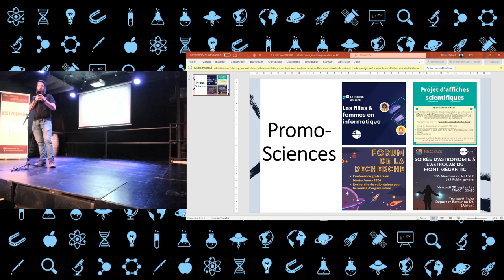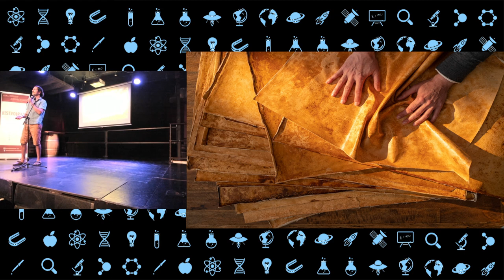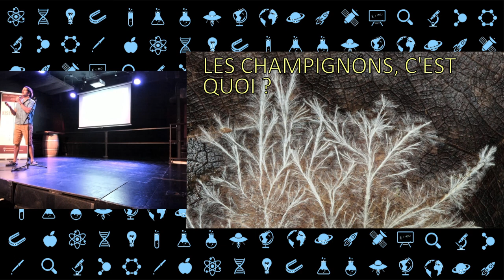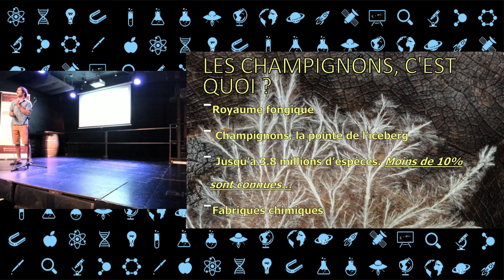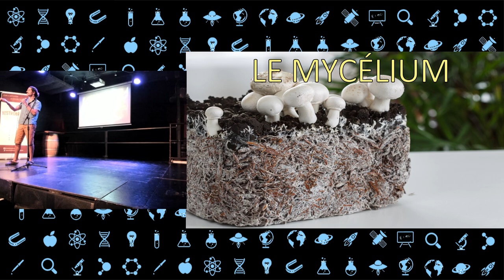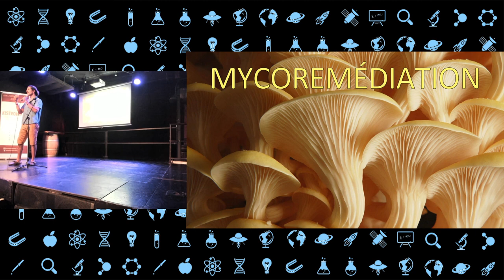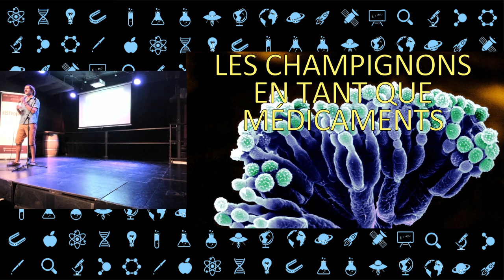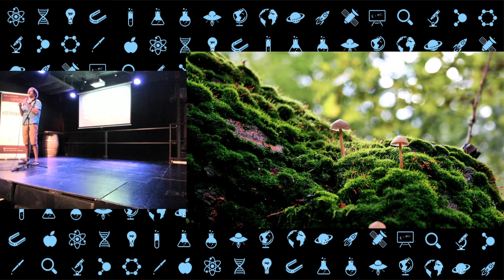Ignacio Fernandez Cacho - Les champignons, nourriture... et quoi d'autre ?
Les champignons sont-ils uniquement faits pour être mangés ?
Dans cette présentation, nous explorerons les nombreuses utilisations des champignons et comment ils pourraient représenter, littéralement, l'outil qui transformera notre monde.
De la médecine à l'art, des cercueils aux matériaux de construction, nous plongerons dans le monde fascinant des fungi.

Ignacio est né à Madrid, a étudié la musique au Royaume-Uni et à pu découvrir le monde des champignons en voyageant. Il travaille pour diverses fermes de champignons puis en novembre 2022, ouvre la champignonnière du réseau souterrain.

Présentation donnée au cours de la soirée de vulgarisation Démonte ton mythe au Boqébière, à Sherbrooke.

Merci à nos collaborateur et commanditaires : l'AGEG, le RECSUS, la FEUS et le SAREUS